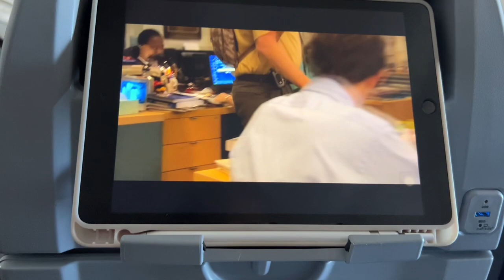i went to LA to blow on a piece of wood for 10 min || winter 23 week 7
monday: always very thankful for pizza teehee and just practicing to prepare for the colburn audition

tuesday: i fly to LA :o crazycrazy i had the whole row to myself which is super cool like i initially was supposed to have the aisle seat and share the row with someone else but then the flight was super empty in the back so i could move to my own row :) made it safely to LA!

wednesday: being sick is not fun but got a nice lil practice sesh in this morning before some AMAZING hainan chicken from cluck2go that stuff BOMB met some really cool bassoonists today :) AND AMAZING CURRY UDON AT MARUGAME MONZO REALLY HIT THE SPOT AHHH

thursday: audition day asdflhasdfijldas initially didn’t feel super great about it but the more time i’ve had away from the audition the better i felt, i don’t know if my playing was super competitive but overall proud of it! got some sushi at little tokyo with dylan before walking around a bit by myself (dylan had to leave cuz of his group interview and the sushi took like FOREVER) also got to meet up with anais :) it’s been literally like 5 years omg but such a great time! and then shin sen gumi and sunright boba with some friends and colburn buddies :) such a fun wholesome time with them honestly i really loved it

friday: back to the town that is evanston nice lil swe moment

saturday: MAHLER 5 MAHLER 5 MAHLER 5 MAHLER 5 KLAUS KLAUS KLAUS KLAUS wow

sunday: LAST AUDITION RAWRRRR IM DONEEE lunch with michelle and keliang afterward :))) YUM and then some much needed grocery shopping to finish up the week

much love,
jh

the simple things - aekasora
the jaffa orange - aekasora
helpless as a kitten - aekasora